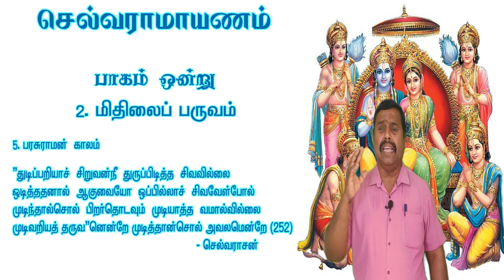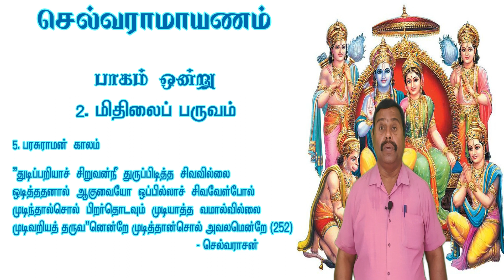“திருமாலின் வில்லை வளைத்துக் காட்டு!” - பரசுராமன்|செல்வராமாயணம்